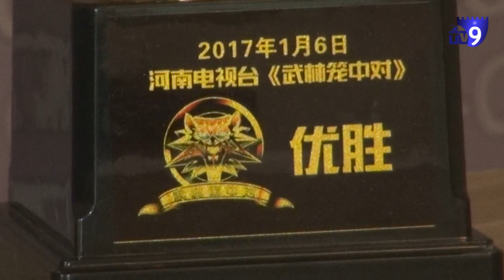ცალი ხელით მოგებული ჩემპიონატი – ამირან გოგოლაძის წარმატებული ბრძოლა ჩინეთში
ჩინეთის ქალაქ ჟენგჟოუში გამართულ ჩემპიონატზე, ახალციხიდან წარდგენილი  სპორტსმენი საუკეთესო მებრძოლად დასახელდა. ყვიბისელმა ამირან გოგოლაძემ მოწინააღმდეგე პირველივე რაუნდში ნოკაუტით დაამარცხა.